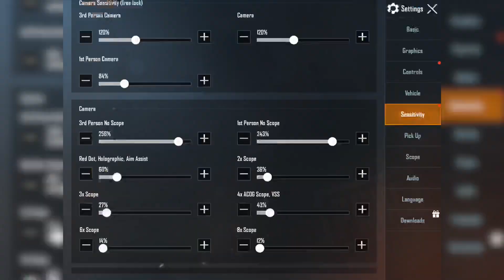HANDCAM OF DIAZ GYRO ALL | Sensitivity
Gyro All ON SENSITIVE FOR ALSO MOBILE